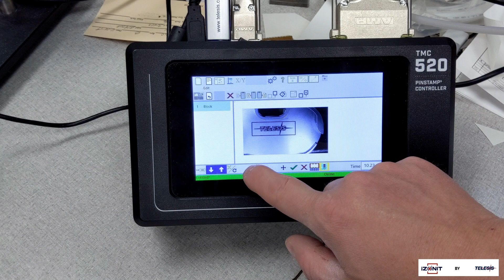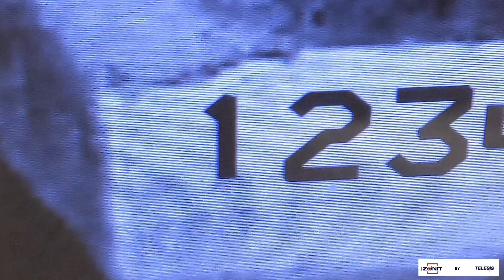Two Minute Tip // Using iZONIT™ for PINSTAMP® on TMC520 Touchscreen Controller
Use Telesis' proprietary vision technology IZONIT to make dot peen pattern design and placement easier on the TMC520 controller.